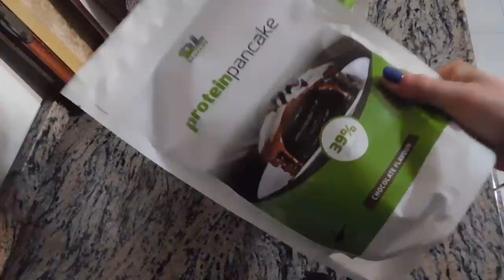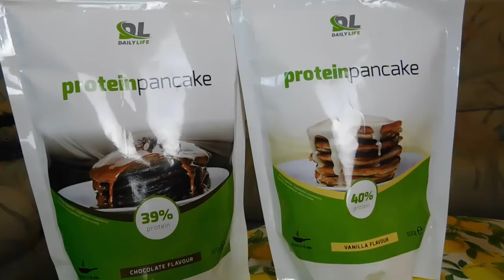MUKBANG , RECENSIONE E PREPARAZIONE PREPARATO PER I PANCAKE 🥞 DAILYLIFE| MATURITÀ, FITVIA..